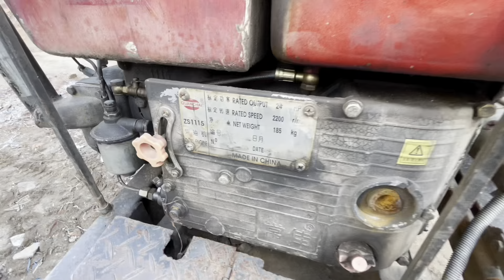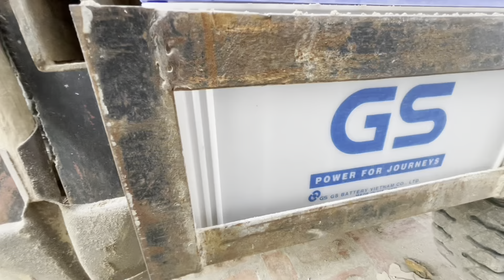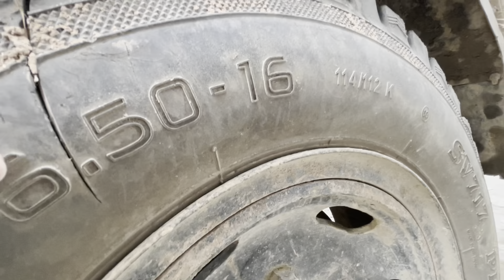very powerful rudimentary truck | Công nông 1 khối cực mạnh chở cát bốc đầu | máy xúc múc cát